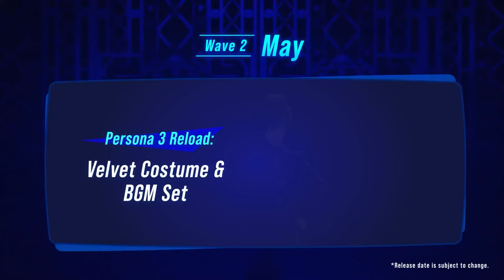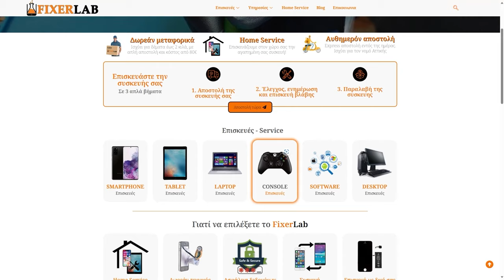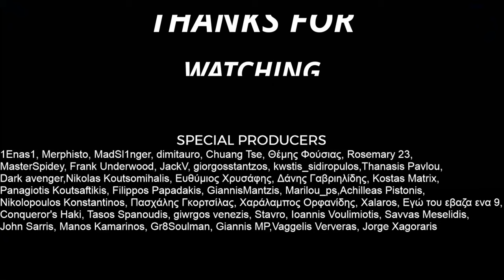Αυτό με τα Hot Takes ft Βαγγέλης Λερός | GameCast S07E24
Στο νέο GameCast καλεσμένος μας ο Βαγγέλης Λερός και μετά τα μικρά νεάκια της εβδομάδας, ρίχνουμε τα hot takes μας για συζήτηση!
Βρείτε το κανάλι του Βαγγέλη εδώ: @VaggelisLeros

►Γίνετε μέλος στο κανάλι μας για να αποκτήσετε early access στα βίντεο και εκπομπές, το όνομα σας στα credits, αποκλειστικούς διαγωνισμούς κ.α.

► ΧΟΡΗΓΟI ΕΚΠΟΜΠΗΣ
 - MARKET 24.GR
Mε τον κωδικό PSADDICT, έχετε ΔΩΡΕΑΝ ΜΕΤΑΦΟΡΙΚΑ σε όλη την κατηγορία GAMING από το Market24.gr, που περιλαμβάνει παιχνίδια για όλες τις κονσόλες, κονσόλες και περιφερειακά.

-FIXERLAB.GR
To ηλεκτρονικό εργαστήριο επισκευών τεχνολογίας, για όλες τις ανάγκες σας για κονσόλες, χειριστήρια, κινητά, laptops και PCs.
Κορυδαλλός, Λήμνου 44 (Σημείο εξυπηρέτησης)
Ριζούπολη - Περισσός (Service Lab - Κατόπιν επικοινωνίας)

Timestamps
00:00 Εισαγωγή
13:15 Τι είδαμε στο Xbox Partner Preview
33:00 Ανακοινώθηκε το remake του Amerzone
35:00 Υπό ανάπτυξη παιχνίδι Escape from New York
41:00 Ξεχωριστά το Ubisoft + Classics στο Playstation
41:30 Το Valiant Hearts έρχεται στο Playstation
42:00 Το debug mode στο Spider-man 2 κατά λάθος
46:00 Απεβίωσε ο δημιουργός του Dragon Ball
47:10 Η Warner Bros στροφή στα live service μετά τις αποτυχίες
52:40 Ξεκινάμε τα HOT TAKES